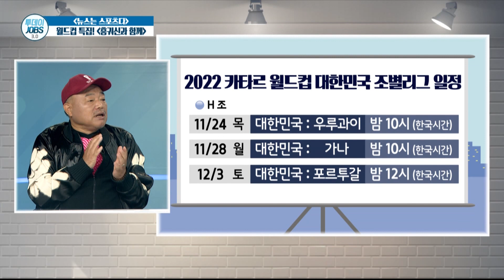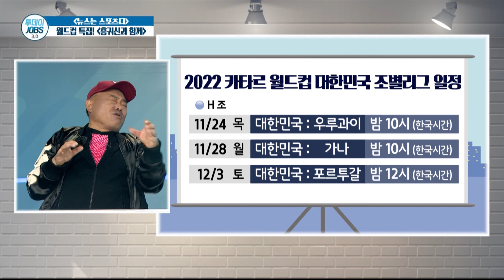[김흥국] 흥궈신이 알려주는 카타르 월드컵 포인트!